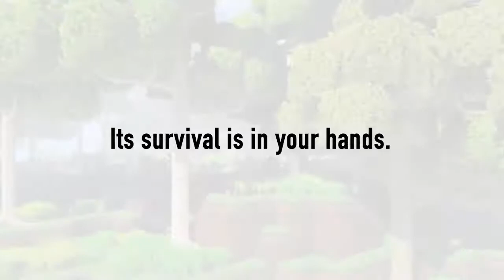Eco 👬 062: Aufnahmepause und große Weizenernte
Eco [deutsch] Teil 062. Ein Let's Play Together mit dem Gorileer.

Ausgesetzt auf einem kleinen, fremden Planeten, versuchen wir zu überleben. Die Natur gestattet uns keinen Raubbau und zu allem Überfluss fliegt ein Asteroid auf unseren Planeten zu. Werden wir ihn rechtzeitig stoppen können?

Über Eco:
Eco ist eine Simulation von Strange Loop Games, in der man in Zusammenarbeit mit seinen Spielern eine Zivilisation auf einem virtuellen Planeten aufbauen muss. Das Spiel legt Wert darauf, dass die natürlichen Ressourcen geschont werden.

Die mit * gekennzeichneten Links sind Refer-Links. Wenn Du diesem Link folgst und dann dort etwas kaufst (und das mache bitte nur freiwillig), dann verdient der Verlinkende (also in diesem Fall ich) ein paar Cent daran, ohne das Dir dadurch Mehrkosten entstehen. Amazon als Beispiel verdient dann einfach etwas weniger an diesem Produkt.